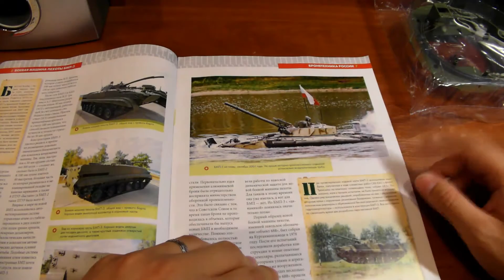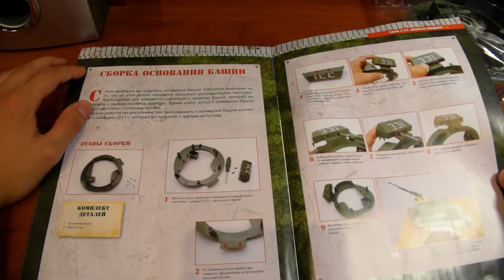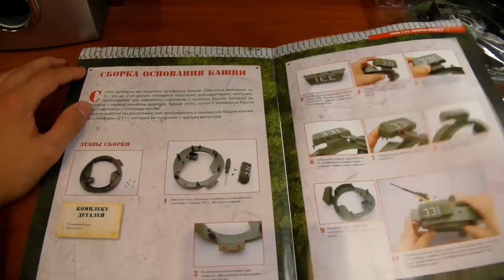Сборка журнала "ТАНК Т72". Журналы.Ч - 7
Про сборную модель "ТАНК Т72".